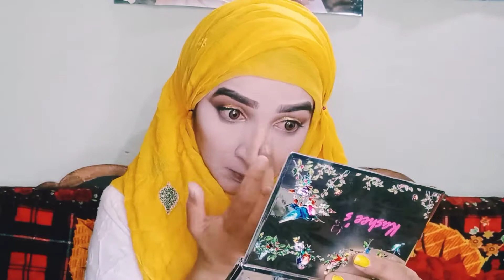Kashees Mehndi makeup: inspired full makeup: kashees makeup ke sath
1.kashees makeup
2.kashees inspired makeup look
3.Kashish party makeup tutorial
4.Kashi is inspired makeup look
5.kashees eyes makeup tutorial